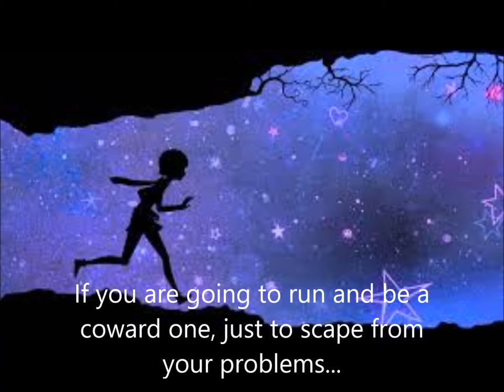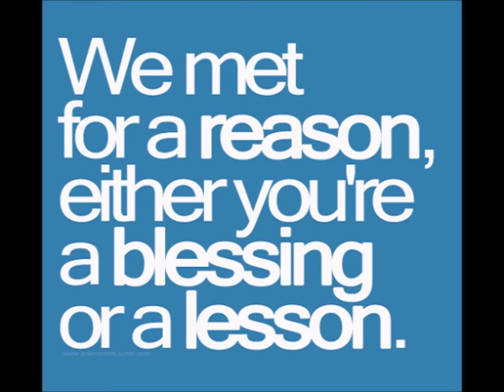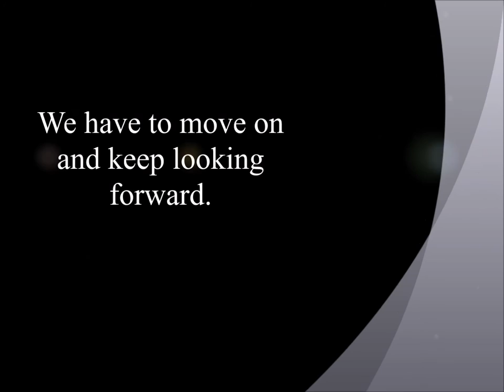The Gift by Danielle Steel (mtv)